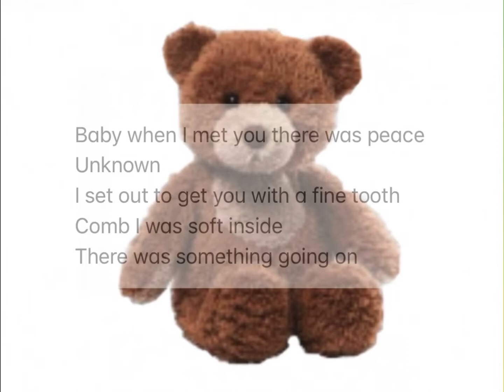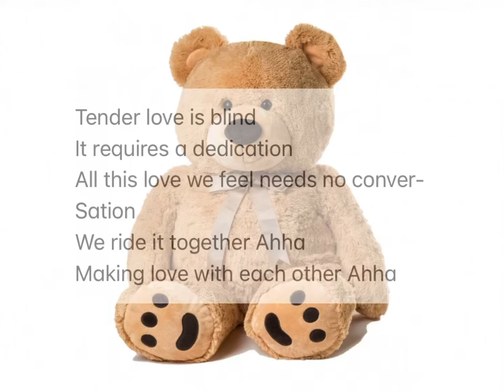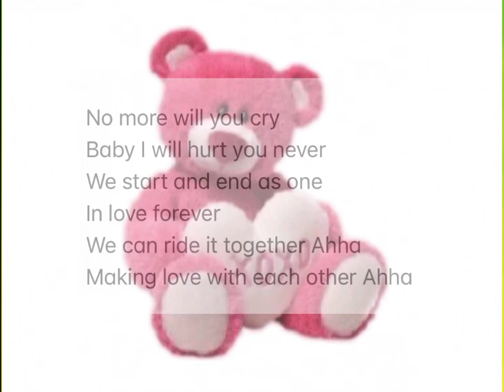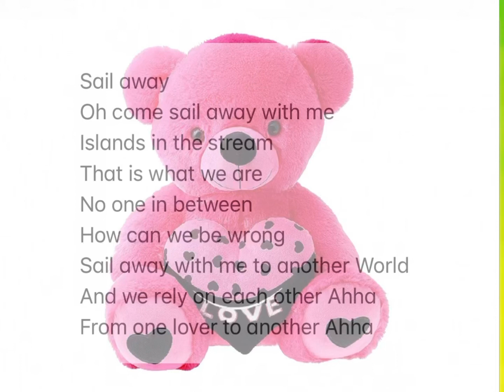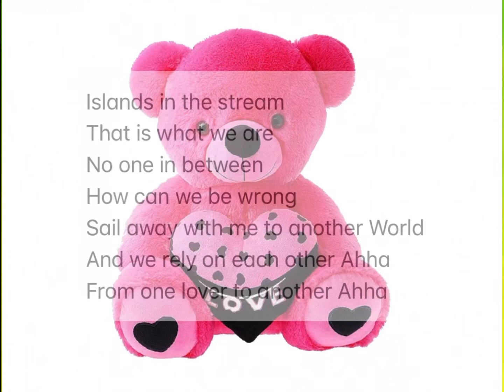Islands In The Stream - Cover with Lyrics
Islands In The Stream - Kenny Rodgers & Dolly Parton Cover with Lyrics